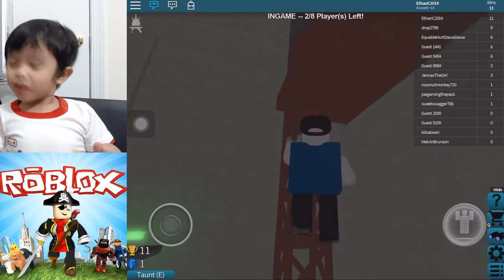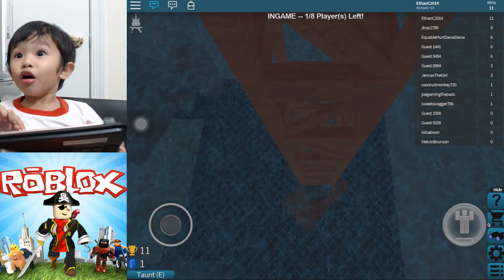EPIC Roblox | Flood Escape | Part 2 | EthanC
Hi Gamers, let's play Roblox Flood Escape Part 2. We hope you like the video.